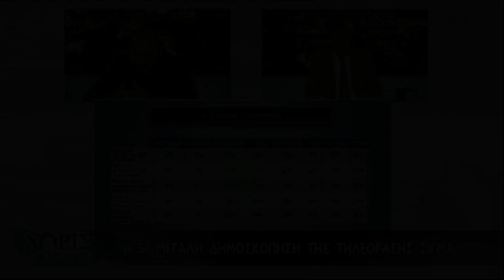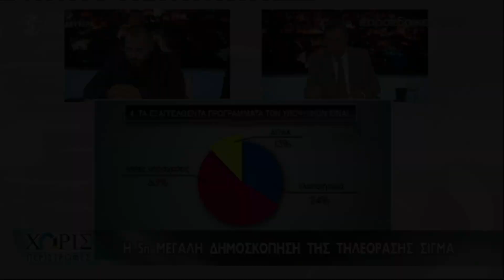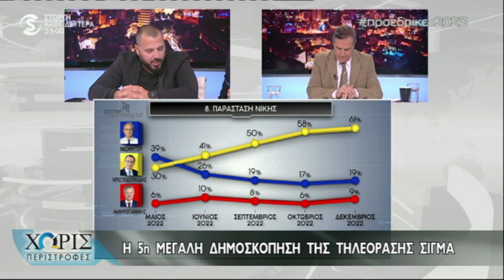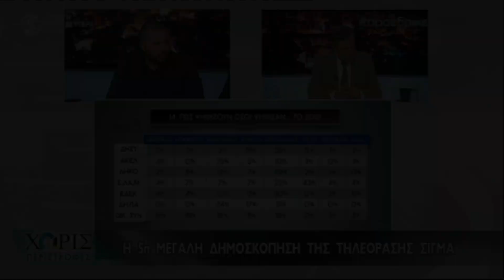Λ.Παπαγιάννης: ΜΟΝΟ το ΕΛΑΜ λέει προτάσεις, οι υπόλοιποι τσακώνονται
Εκπομπή για προεδρικές εκλογές με δημοσκόπηση του Σίγμα - 19/12/2022